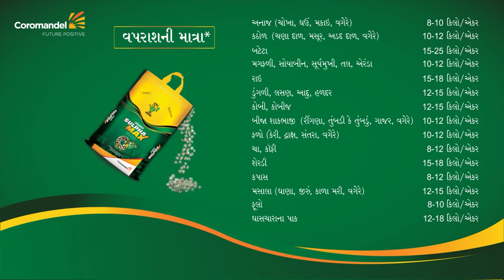Gromor Sulphamax | Har Sulpur Sulphamax Nahi Hota | Unlocking Full Plant Potential | Gujrati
This has FSR Technology, which enables faster release of Sulphur, delivering quick and long-lasting benefits, while increasing oil content in oilseeds and protein in pulses.

Features :

The release rate of Sulphate (SO ₄) in soil by Sulphamax matched the requirment of crop.

Benefits :

Fulfills the Sulphur requirement of the crop right from its initial stage.